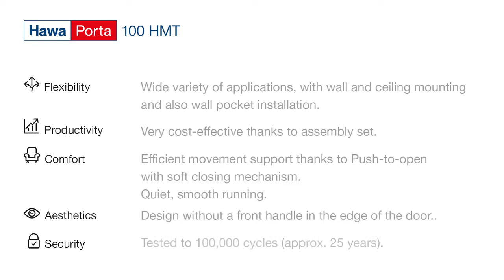Hawa Porta 60 100 HMT – All rounder with even m